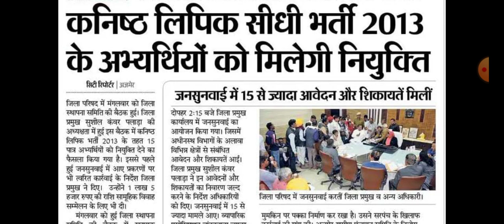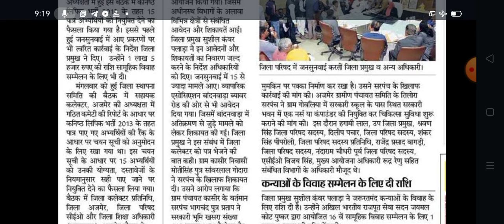राजस्थान कनिष्ठ लिपिक भर्ती 2013 नियुक्त को लेकर बड़ी खुशखबरी || Rajasthan Junior clerk bharti news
राजस्थान कनिष्ठ लिपिक सीधी भर्ती 2013 नियुक्त को लेकर बड़ी खुशखबरी || Rajasthan Junior clerk bharti latest news today
Rajasthan kanistha lipika bharti 2013 news
Rajasthan junior clerk bharti 2013 candidate joining letter
Rajasthan junior clerk bharti letter jari
Rajasthan junior clerk bharti latest updates